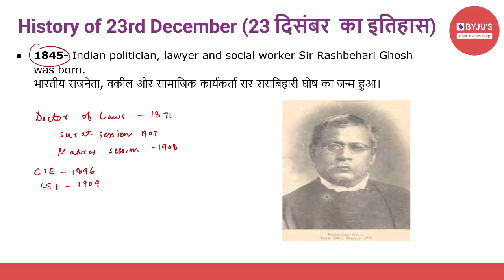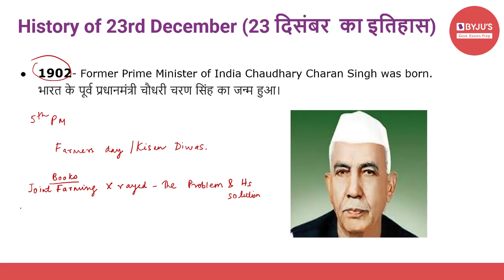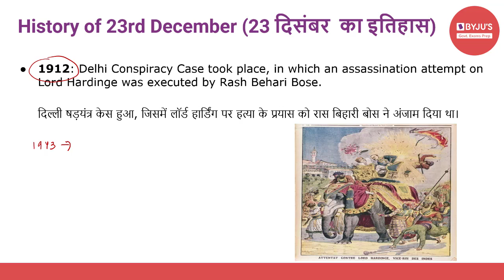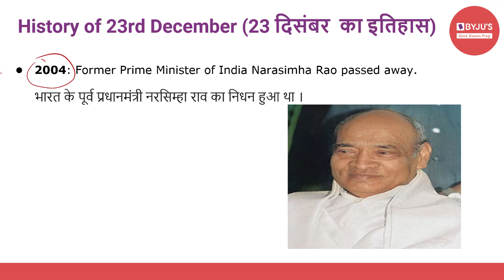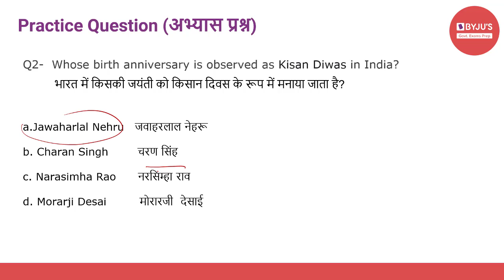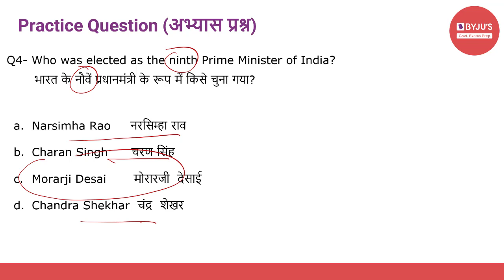This Day In History | 23rd December 2020 | Govt Exams | SSC CGL | IBPS | SBI | Other Banking Exams